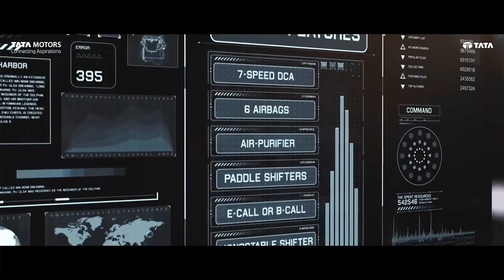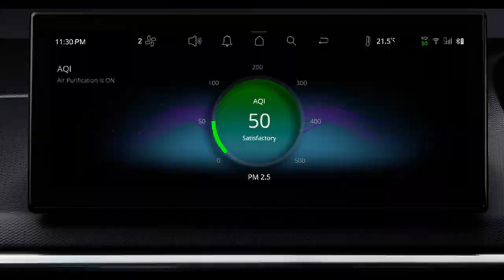Nexon Facelift 2023 | All Details | Price, Features, Specification & Variants